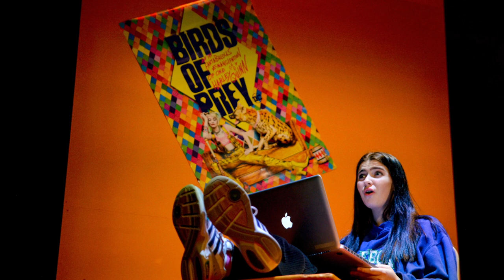Perspectives from Fourth Form pupils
Canford pupils share their highlights of school life and how they relate to the School's Vision, Mission and Values